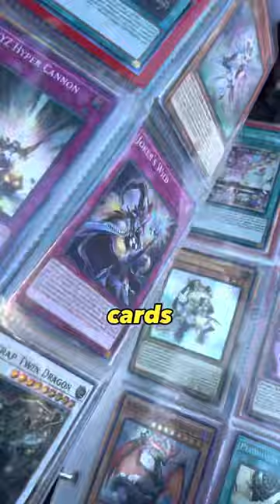Local VideoGame trade in with a viewer!